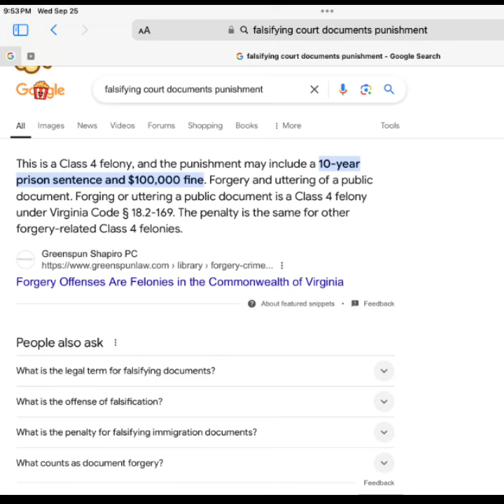Dùng giấy tờ giả mạo Toà Án để hù dọa vu cáo vu khống. Đây là tội hình sự … 10 năm tù + 100K phạt